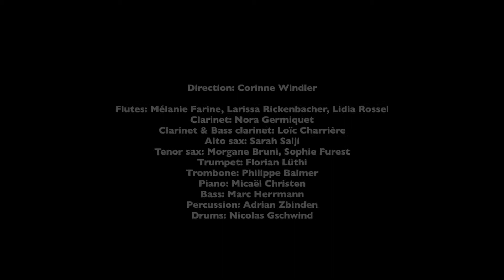Count Bubba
Jazz'On, groupe de la Musique des Jeunes de Bienne, au Kiosque à Musique (RTS).